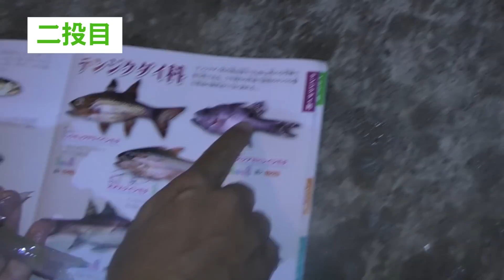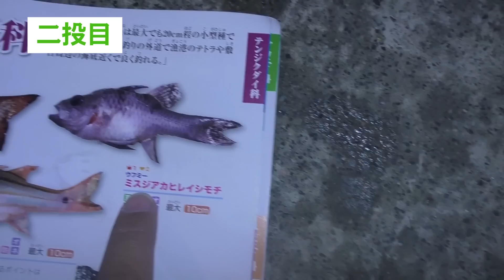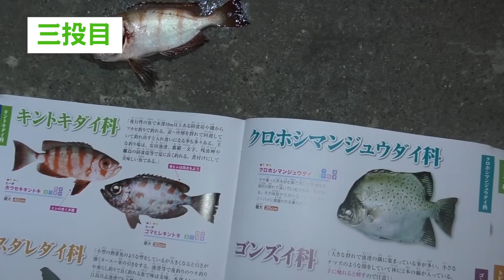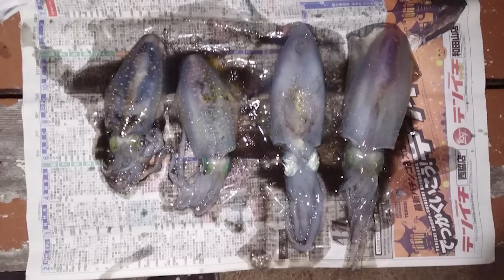100％釣れる仕掛けが存在した。【誰でも簡単 図鑑埋め 13話】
ブリーデンブラザーズのチャンネル→